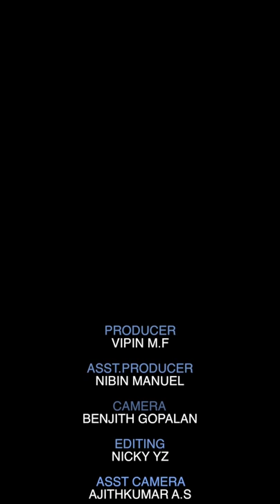നിങ്ങൾ ഒരു വിഷാദരോഗി ആണോ? | Depression Treatment | Smartcounselling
വിഷാദരോഗവും സമ്മർദ്ദവും എങ്ങനെ മറികടക്കാം